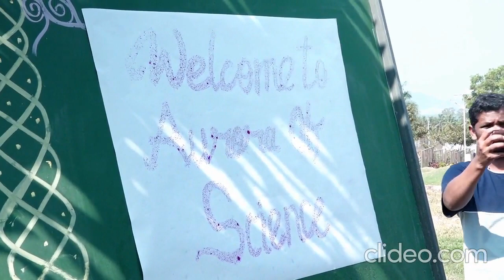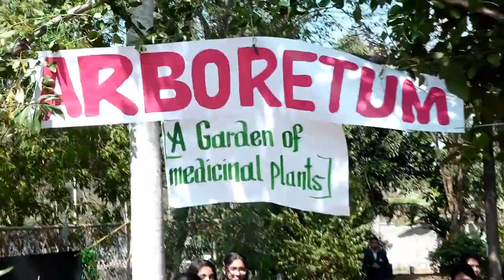Glimpse of Exhibition and Craft Carnival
Jnanadeepa Habba